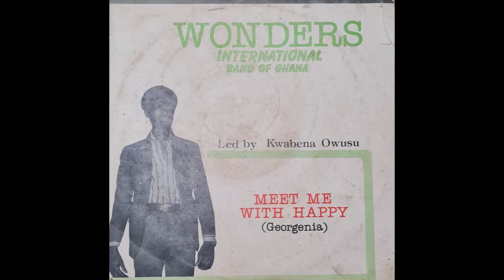Wonders International Band Of Ghana – Ya Dakwaa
1983 Herby Records Nigeria